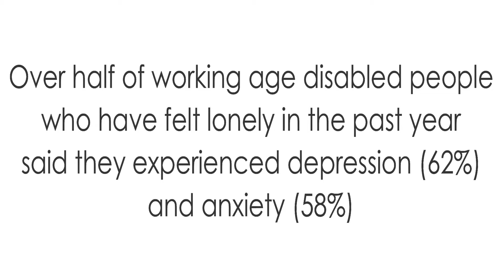Learning Disabilities and Mental Health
Our trustee Katie talks about her mental health and how My Life My Choice has helped.